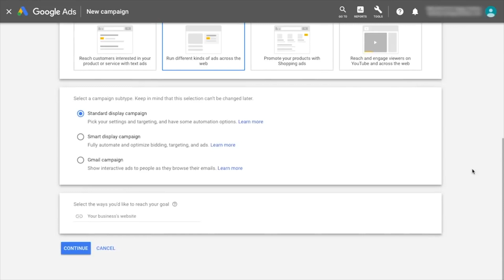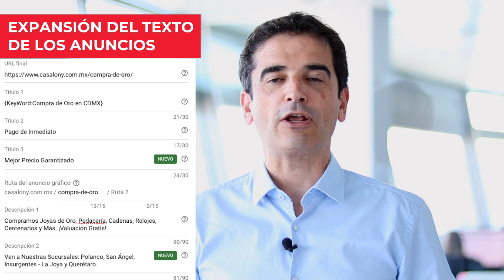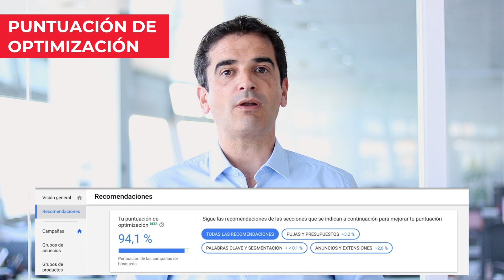Google Ads 2019 - ¡Las Tendencias del Año! | Curso Google Ads #4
¿Utilizas Google Ads / Google Adwords? Ponte al día con las tendencias de este 2019 y optimiza tus estrategias de marketing 🔥 MÁS INFO